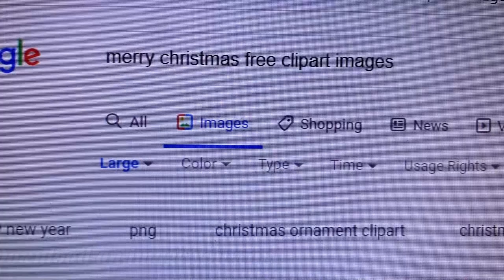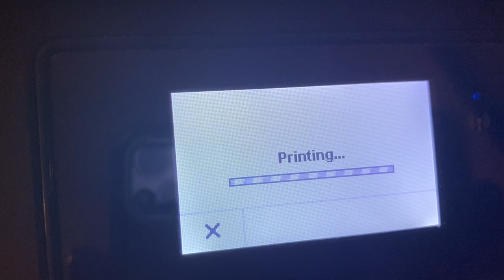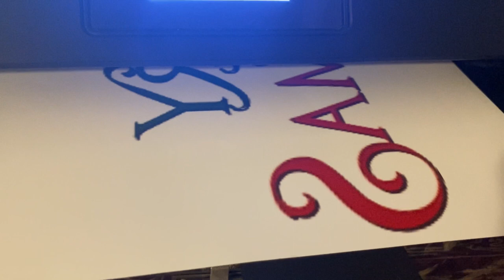Customizing T Shirt With HP Printer & Heat Transfer Paper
Customizing T Shirt With HP Printer And Heat Transfer Paper
How to customize a shirt using HP printer and heat transfer paper
How to customize a shirt using a printer and heat transfer paper
Custom shirt with transfer paper